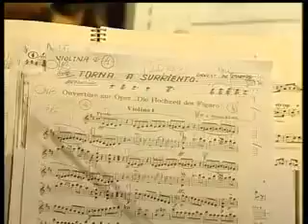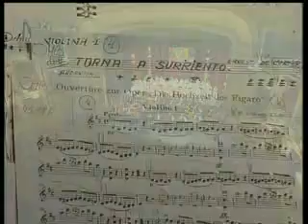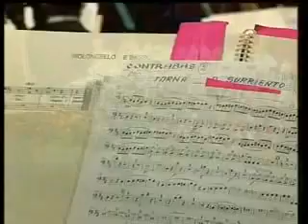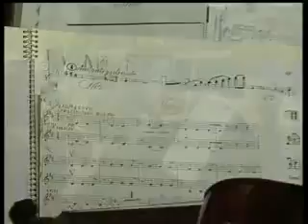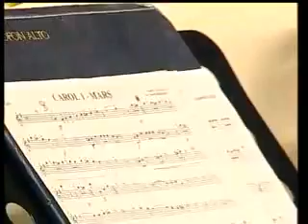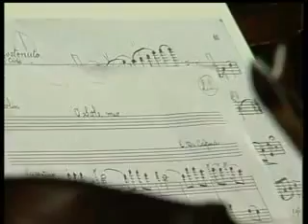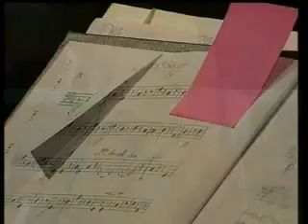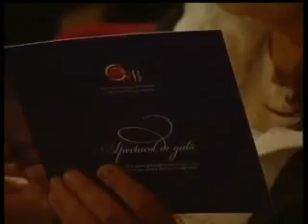Regele Mihai, 90 de ani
Regele Mihai, 90 de ani, transmisiune directă Antena 3